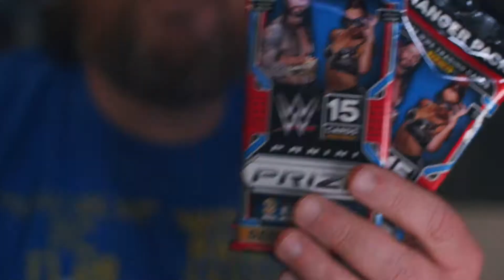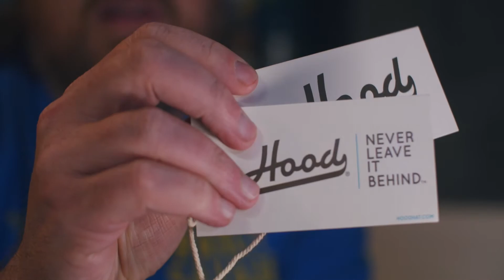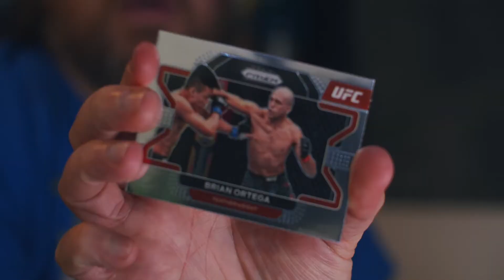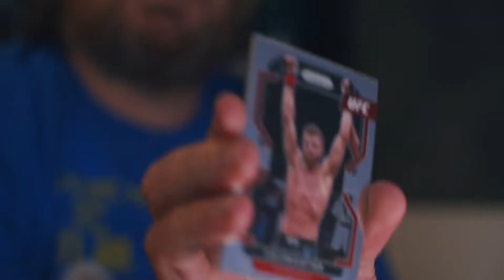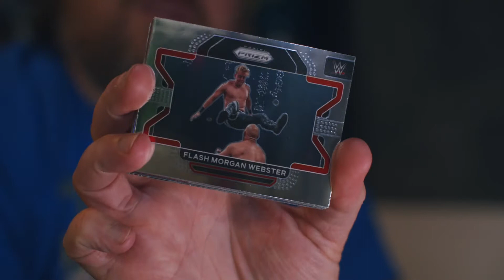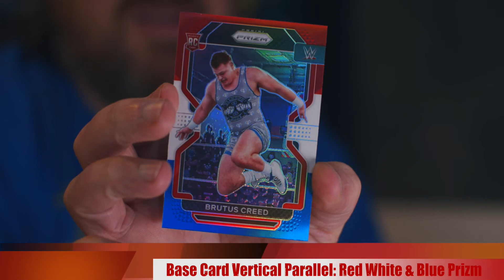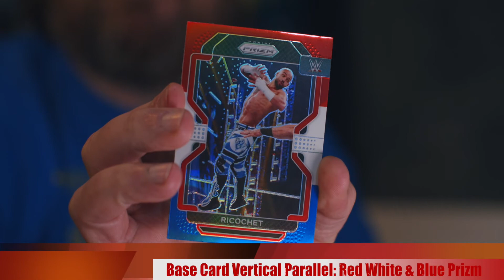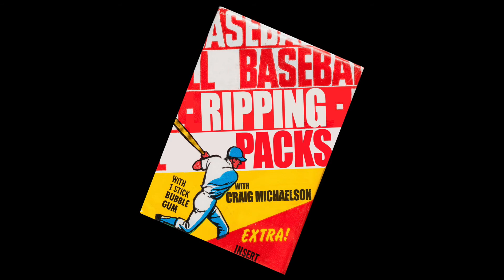🤼‍♂️💥🥊WHAT THE F Wednesday! PRIZM! WWE Fatpacks & UFC Retail Packs!!!🤼‍♂️💥🥊PARALLELS Galore!🤼‍♂️💥🥊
It's "What the F Wednesday"! Join Craig as he opens up a pack (or maybe even 6) of sportscards cards. Today, he's ripping Fatpacks of WWE Prizm and Retail packs UFC Prizm!